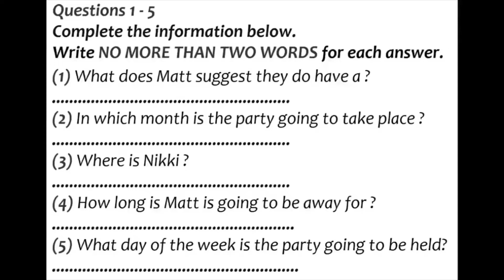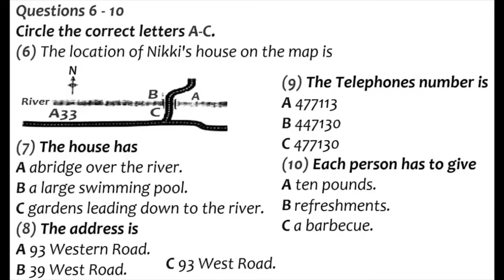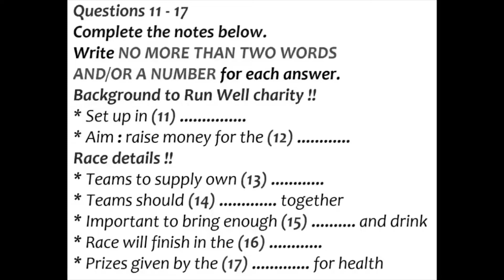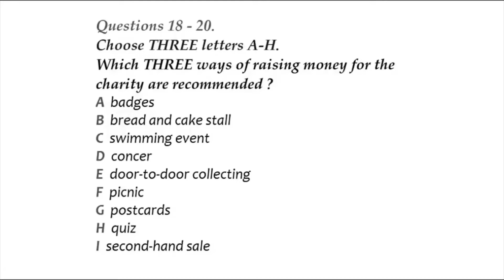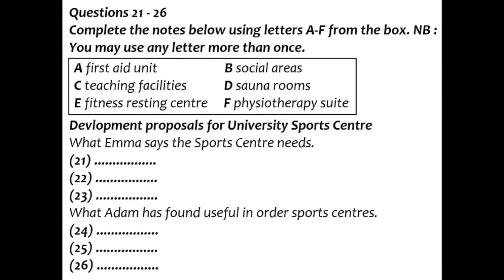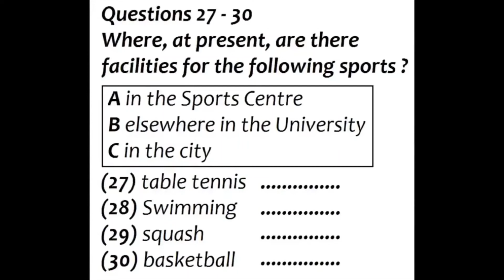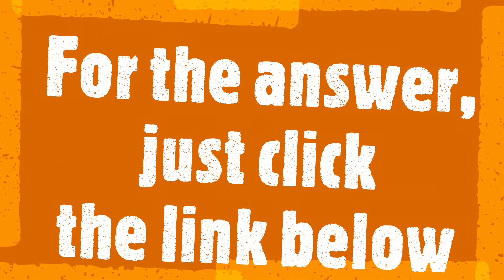IELTS Listening Test 31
เข้าไปดูเฉลย รวมถึงข้อสอบ การฝึกฝน และเทคนิคต่างๆของIELTS ได้ในนี้เลยนะครับ